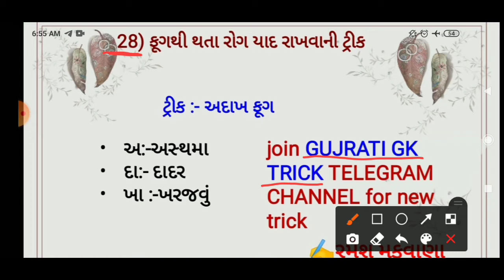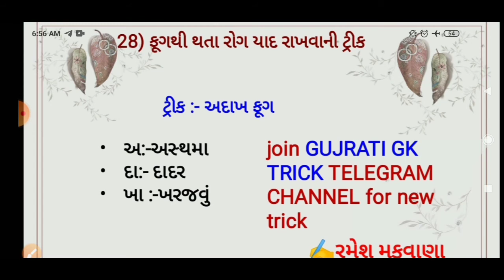ફૂગ થી થતા રોગ || GK ટ્રિક P-1 || DAILY GK ટ્રિક || Ramesh Sir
અમારી બીજી ચેનલ ની પણ મુલાકાત લ્યો.